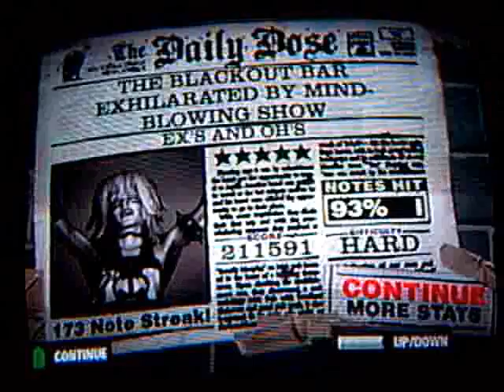gh2 ex's and oh's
just tryin to learn this damn song